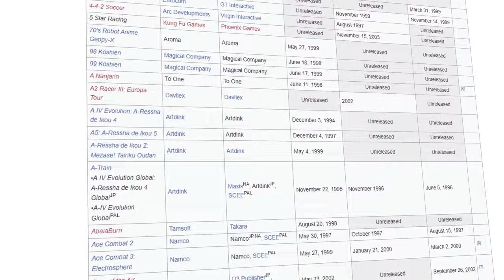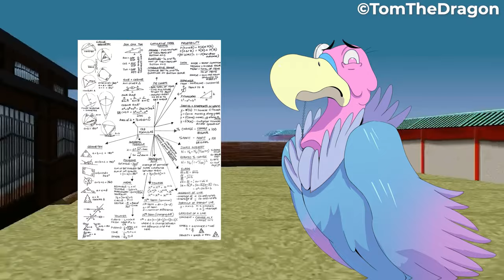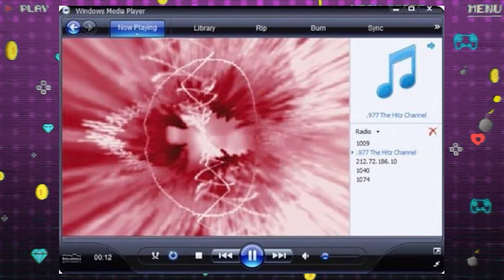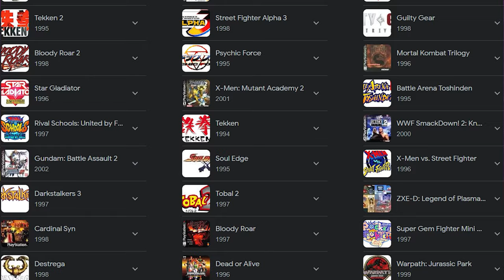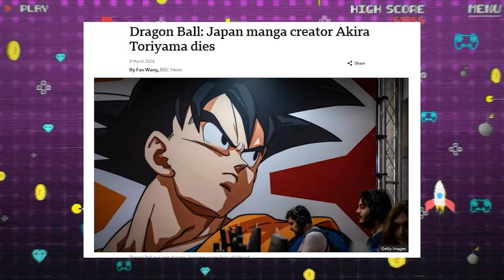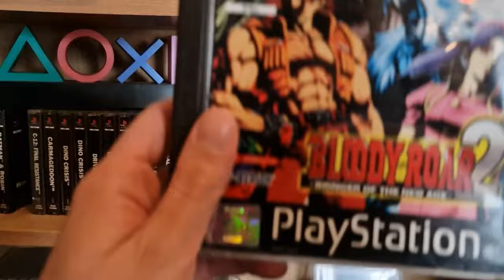ACTUALLY Underrated PS1 Hidden Gems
The PS1 was truly instrumental in catapulting games into the mainstream public arena, but not every game can become the next Metal Gear Solid or Crash Bandicoot.

Here are a bunch of hidden PS1 gems that we think are underrated.

00:00 Intro
01:46 Psychic Force
03:33 LSD: Dream Emulator
05:24 Wild 9
07:00 Vib-Ribbon
08:40 Fighting Force
10:40 Tobal No. 1
12:25 Bloody Roar
14:22 Legend of Legaia
16:11 Galerians
18:04 Tail Concerto
19:49 Outro

say "psst" in the comments for a surprise